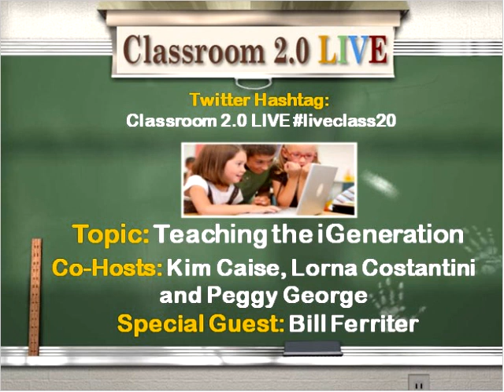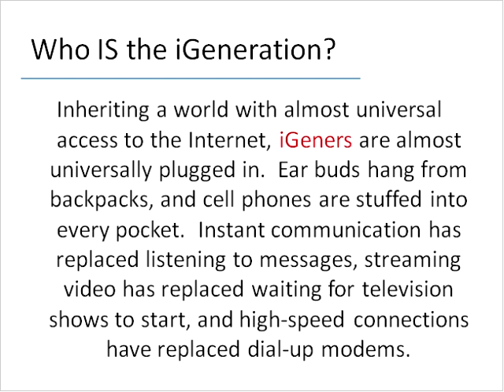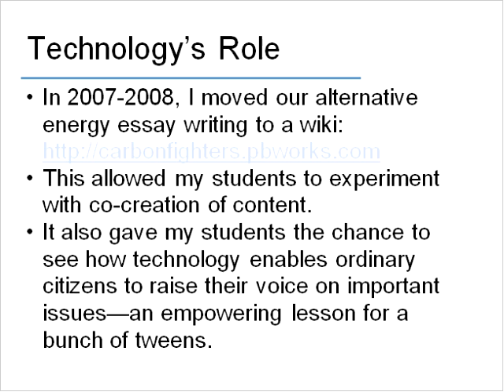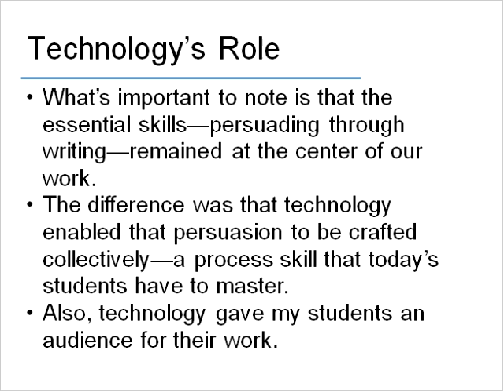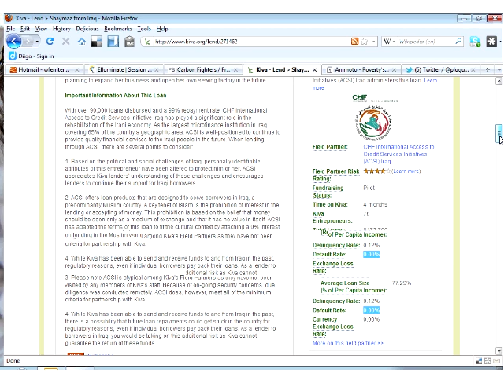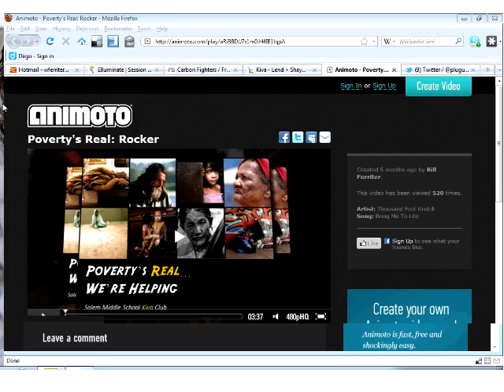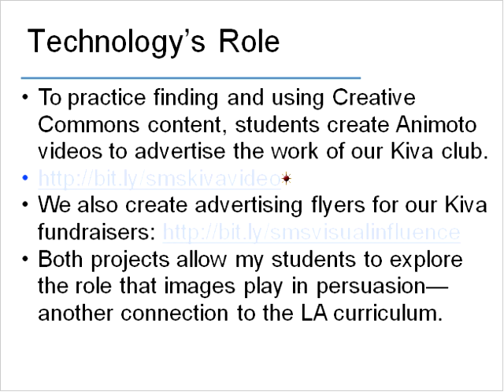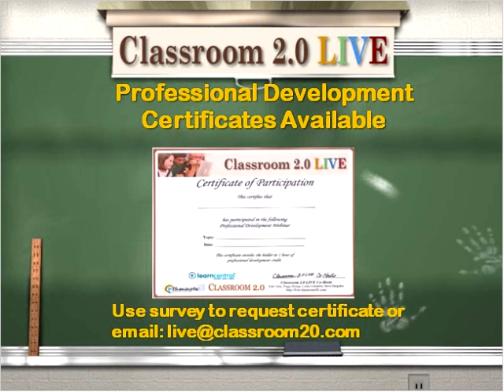Teaching the iGeneration - Bill Ferriter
Classroom 2.0 LIVE webinar with guest presenter, Bill Ferriter, Teaching the iGeneration. February 12, 2011. Bill is a sixth grade teacher, shared ways to integrate instructional strategies with 21st-Century tools to make learning accessible for today's students.